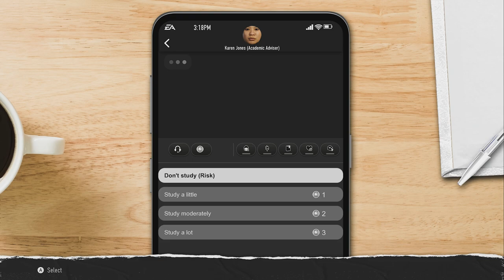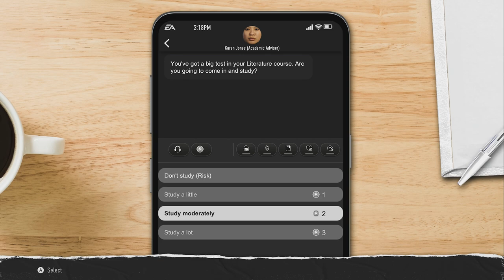FUNNIEST CFB 25 VIDEO YOU'LL EVER WATCH! COLLEGE FOOTBALL 25